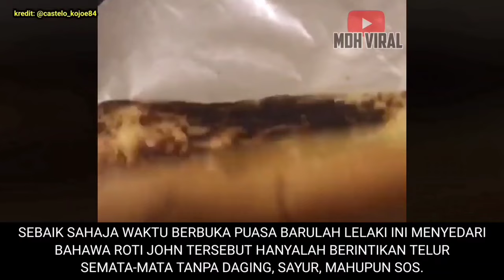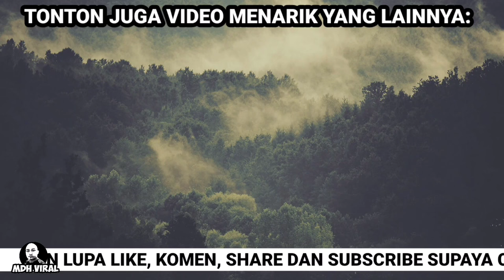TERGAMAKNYA JUAL ROTI JOHN MACAM NI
TERGAMAKNYA JUAL ROTI JOHN MACAM NI memaparkan luahan perasaan seorang pelanggan kerana tidak berpuas hati dengan roti John yang dibelinya daripada sebuah bazar ramadhan.